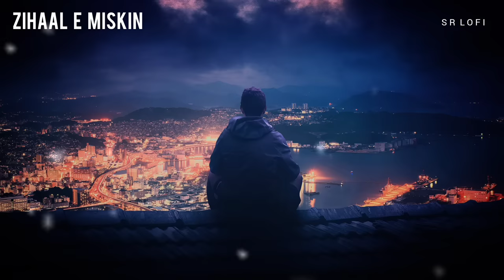Zihaal E Miskin (Slowed + Reverb) | Vishal Mishra, Shreya Ghoshal | SR Lofi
Presenting (Slowed + Reverb) Version of Zihaal E Miskin

Credits :
Lofi (Slowed + Reverb) By - Souvik Singha
Video Editing - Souvik Singha
Present By - SR Lofi

Song: Zihaal E Miskin
Singer(s): Vishal Mishra, Shreya Ghoshal
Lyricist: Kunaal Vermaa
Cast: Rohit Zinjurke, Nimrit Ahluwalia
Label(©): VYRL Originals

SR Lofi